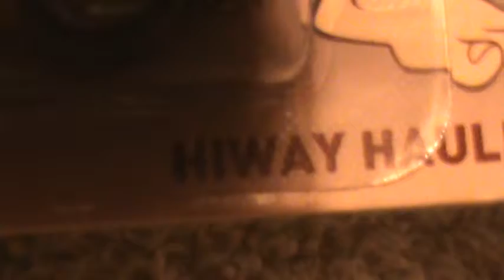HIWAY HAULER BEDROCK BOWL THE FLINTSTONES HOT WHEELS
Hot Wheels toy car review 1:64 die cast scale